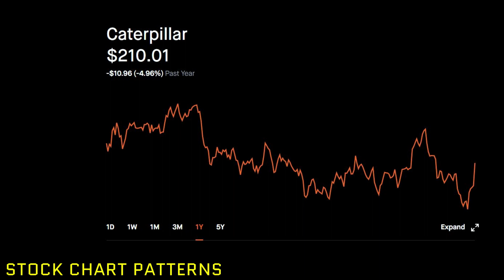Caterpillar CAT Stock Price UPDATE today SOARS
Robinhood Stock Market Price Investing. Caterpillar CAT Stock Price UPDATE today SOARS.